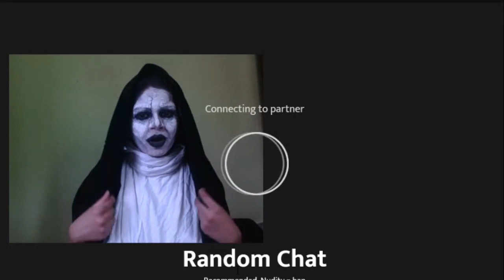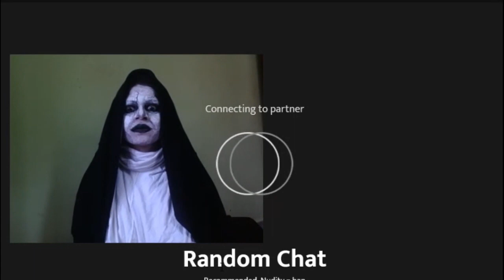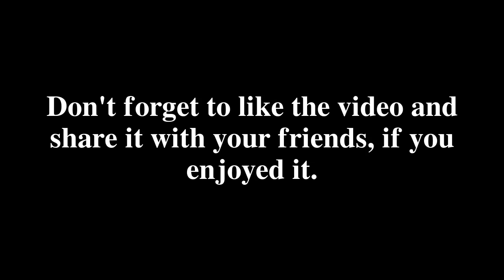Malayali Girl As the Nun | Creeping and Scaring Strangers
Paavangalude Nun
Hang with me on Discord,

If you like my videos and want to help with improving streaming quality and output, you can Toss a coin for candy with the below details.

Gpay - akhilajk007@okaxis